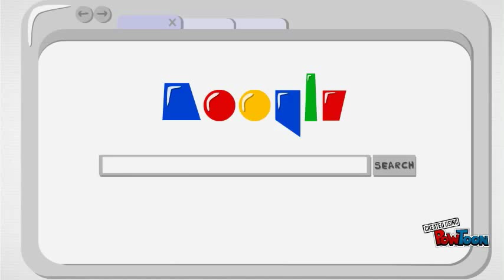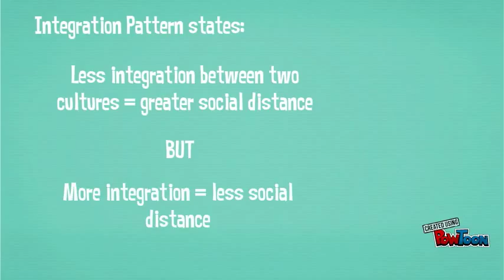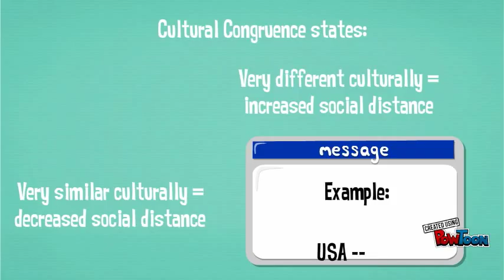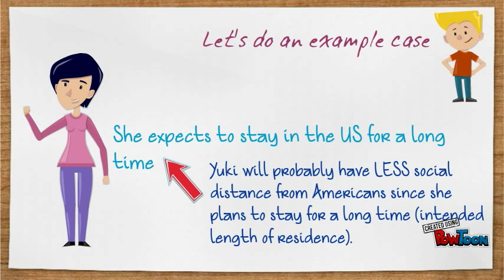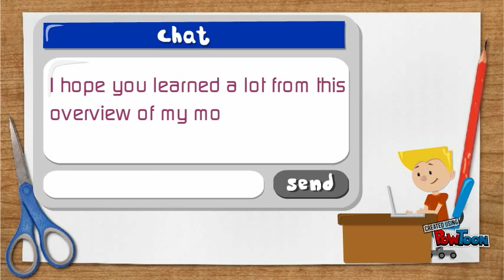Schumann's Theory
Citations:
Freeman D. E. & Freeman Y. S. (2011). Between worlds: Access to second language acquisition. Portsmouth, NH: Heinemann-- Created using PowToon -- Free sign up -- Create animated videos and animated presentations for free.  PowToon is a free tool that allows you to develop cool animated clips and animated presentations for your website, office meeting, sales pitch, nonprofit fundraiser, product launch, video resume, or anything else you could use an animated explainer video. PowToon's animation templates help you create animated presentations and animated explainer videos from scratch.  Anyone can produce awesome animations quickly with PowToon, without the cost or hassle other professional animation services require.